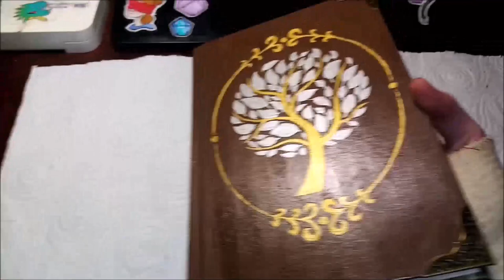Customising My Sketchbook cover | speed paint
I Customised the cover of my sketchbook.